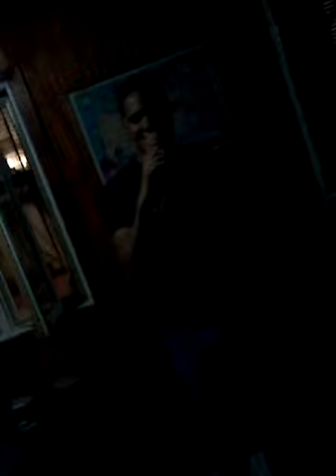Pentium ortega y yandy man El capitan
En La cazota del manota